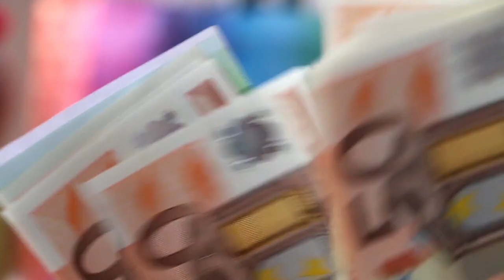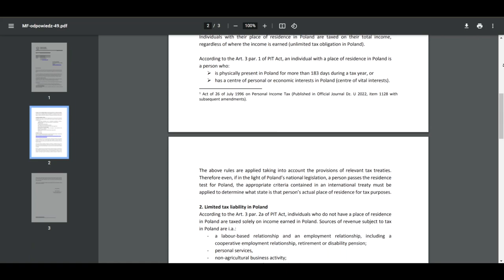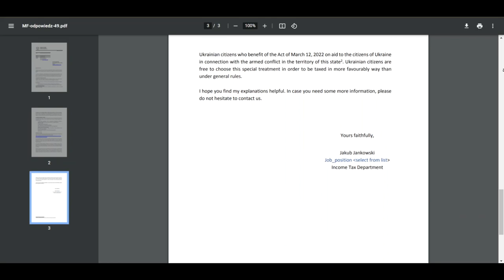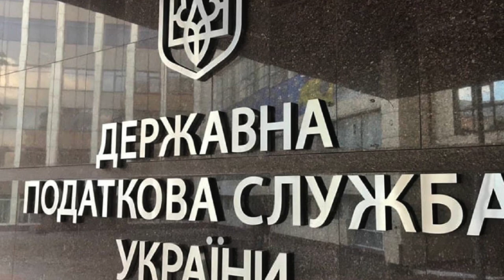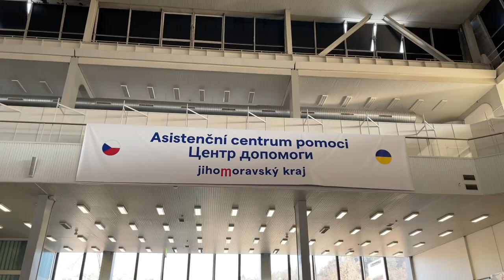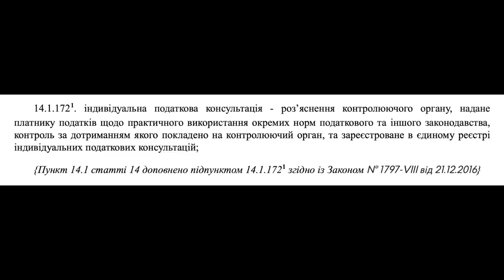Беженцы из Украины, как не платить налоги дважды? Как выйти из ситуации? Новости сентябрь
Украинские беженцы сентябрь. Как не платить налоги дважды? Где правда? Где развод? И как выйти из ситуации? Страны в которых отменили налоги для Украинских беженцев. Заставят ли беженцев платить налоги в Украине?

🏡предоставление жилья

Украинцы, которые только собираются выезжать из Украины для получения защиты в Европе, или те, кто получил защиту в Европе и оказались в невозможных условиях для существования, советуем посмотреть это видео, в котором подробно показаны все страны, которые оказывают помощь беженцам из Украины. Вы узнаете в каких странах оказывают финансовую помощь, размер финансовой помощи, где предоставляют жилье, и другие варианты помощи.

1:30 беженцы которые живут в Европе но работают удаленно в Украине, получают ЗП или доход в Украине
2:10 Прийдется ли платить налоги в Европе?
2:48 Страны которые отменили налоговое резидентство для беженцев
4:19 беженцы которые по статусу временной защиты устроились на работу в какой-то европейской стране
6:39 Возможные размеры штрафов
7:04 беженцы которые по статусу временной защиты просто получают финансовую помощь и не работают
8:03 где правда?